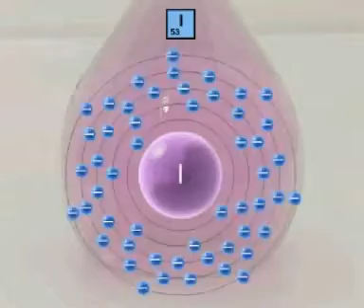Diagrami i Luisit për molekulën e jodhidrikut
Lidhja kovalente,pjesa e I